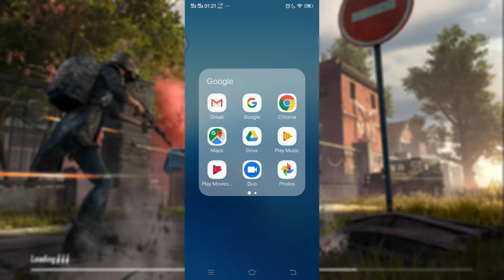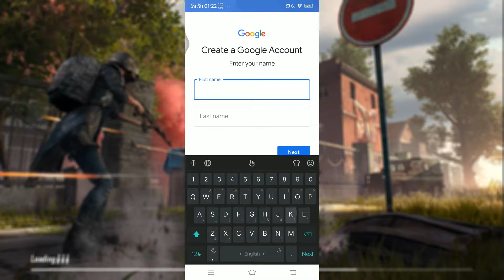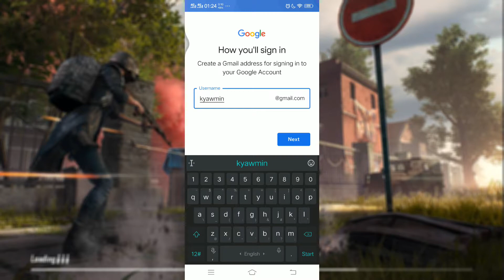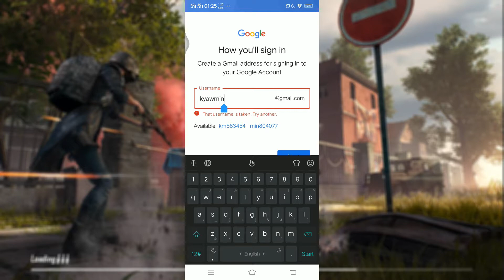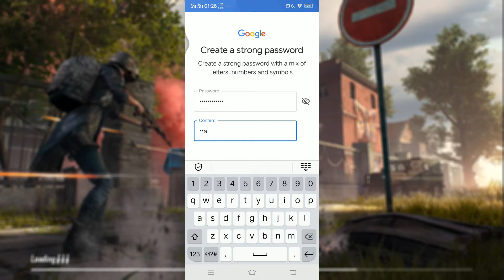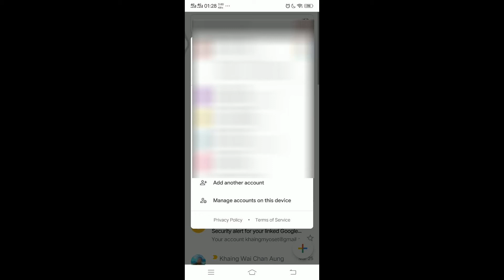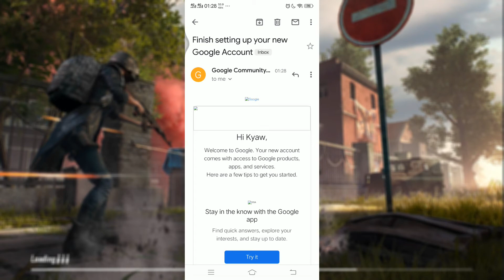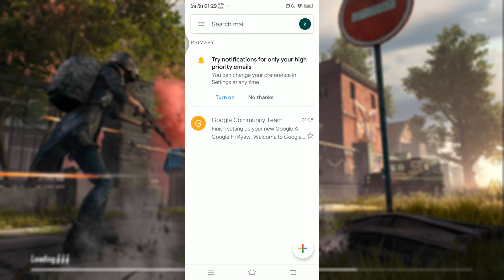Gmail ဖြင့္နည္း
ေက်းဇူးျပဳ၍ လိုက္၊ ရွယ္၊ မွတ္ခ်က္ နွင့္ ဆပ္စခရိုက္ လုပ္ပီးျခင္းနန္႔ ကူညီပီးကတ္ပါ။